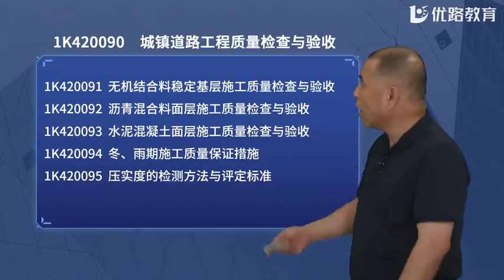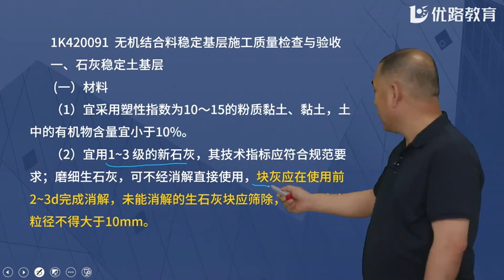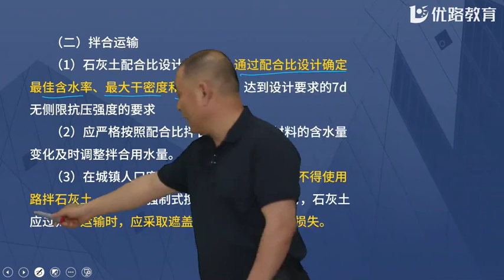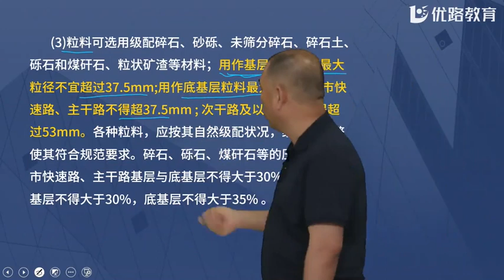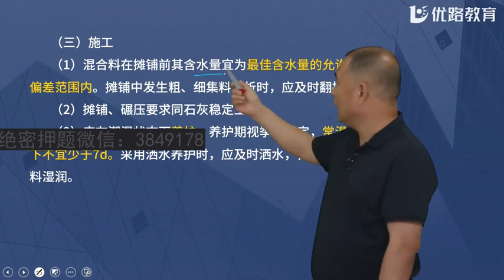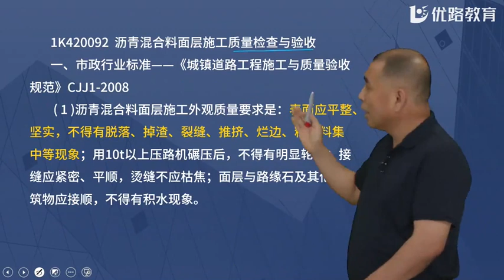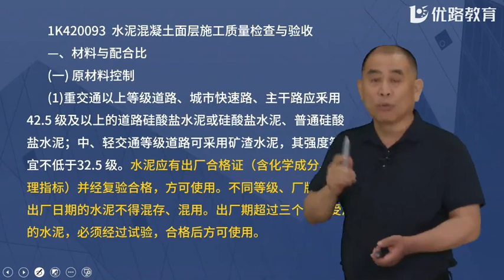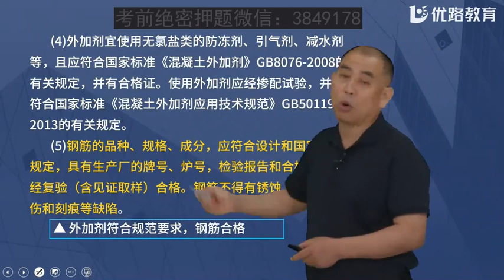2022 一级建造师 市政 胡宗强 新教材强化精讲班市政实务课程第21节课1K420090城镇道路工程质量检查与验收1 1